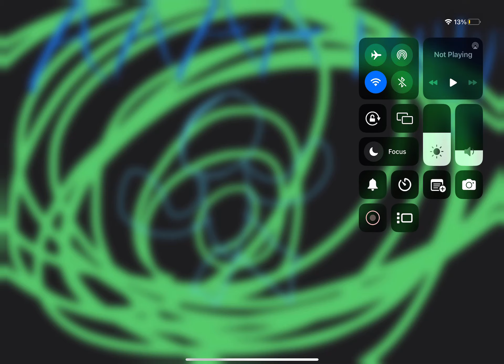The Uncontrollably OutrageousPt12:Stuck Far Back In Time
Mr.Stickman became too powerful he somehow merged himself back in time when he was a young Stickman.